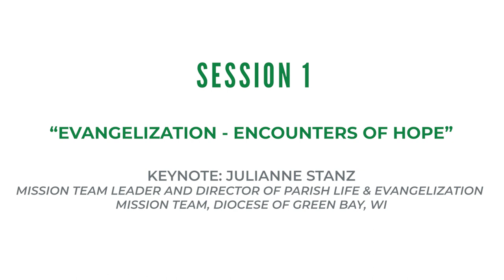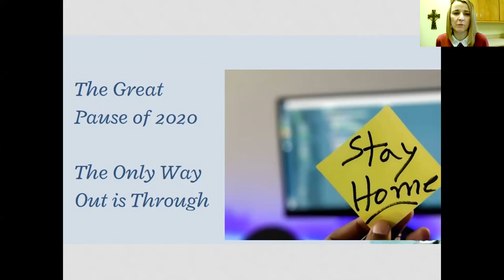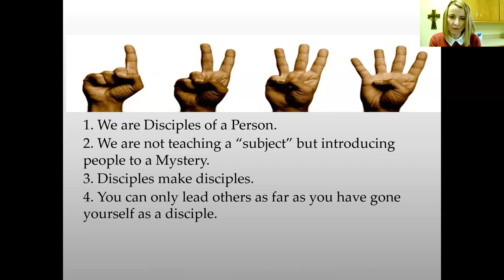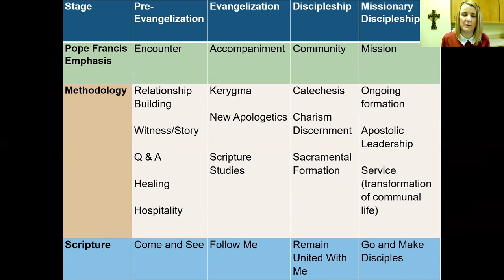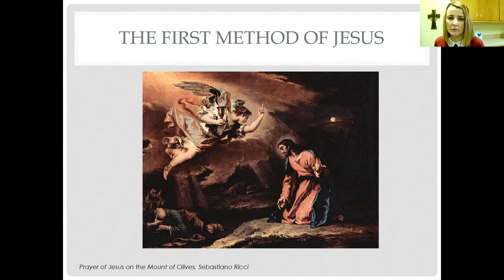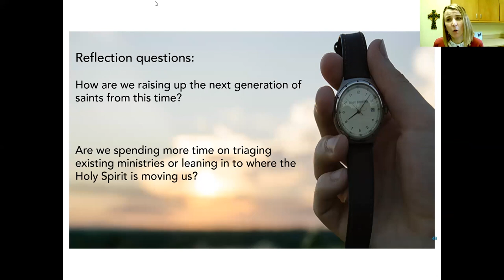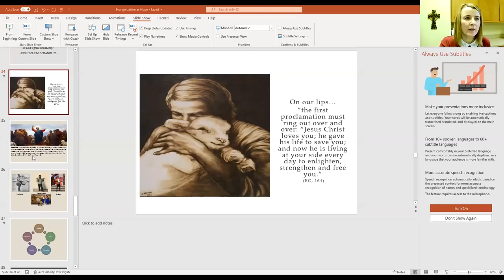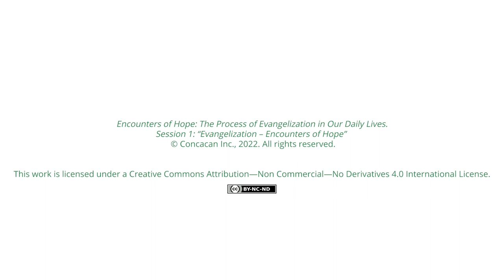Session 1: Evangelization: Encounters of Hope